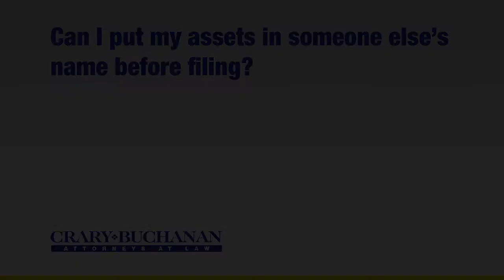Can I put my assets in someone else's name before filing?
Can I put my assets in someone else's name before filing? | Crary Buchanan Attorneys at Law | Personal Injury Law | 759 South Federal Highway, Suite 106, Stuart, Florida 34994 | | Dedicated Legal Advocates Since 1927